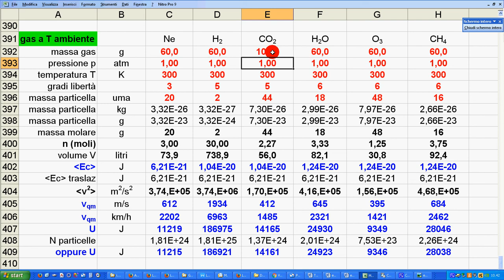esercizio completo teoria cinetica 2